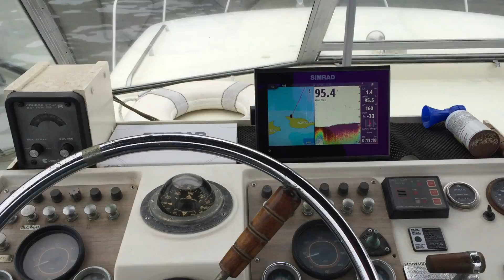Santa Cruz Island, California - Painted Cave Approach (Santa Barbara Channel)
Approaching Painted Cave on Santa Cruz Island in the Santa Barbara Channel (34.04'15"N-119.51'37"W) from due North.